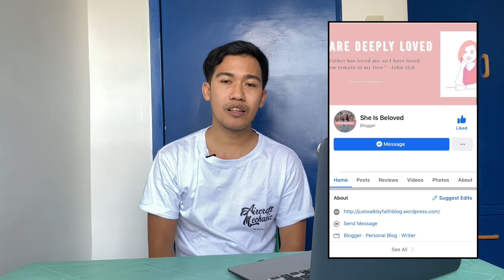PHILSCA'S CAREER PLACEMENT EXAMINATION / QUALIFYING EXAM 2020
Pagusapan natin ang CPE o Qualifying exam ng mga incoming 3rd year students na nagaaral sa PhilSCA.

A prayer will help. For messages for the soul, kindly follow "She is Beloved".

Aviation Shirts are on SALE! BLK Friday Clothing